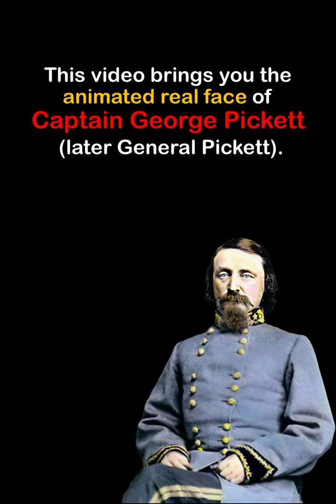George Pickett : Animated Real Faces of the Pig War Biography Inspired by Oversimplified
This Biography and Real Faces Video is about George Pickett, the American Captain who occupied San Juan Island during the Pig War of 1859

Chapters:
00:00  Introduction
00:07  Real Face of Pickett
00:29  Pickett’s Charge
00:50 Epilogue

The latest Oversimplified video on the Pig War inspired this video to bring you the real faces of the prominent participants in the Pig War.

The 1859 Pig War was a confrontation where the United States almost started a war with Britain on the Small Island of San Juan next to Vancouver Island, caused by the shooting of a British farm pig.

Pickett graduated last out of 59 cadets in the West Point class of 1846.

At the start of the Pig War, General Harney sent Pickett with 68 men to occupy San Juan Island.

When the British surrounded the island with three ships and 1000 men under Captain Geoffrey Hornby, Pickett stood defiant and told his troops that,  “We’ll make a Bunker Hill of it.”
He successfully defended the island due to the different British commanders’ reluctance to escalate the confrontation into a war.
British reluctance to escalate the confrontation into a war saved the day.
Pickett became infamously linked to the disastrous confederate charge in the Battle of Gettysburg during the Civil War.
Pickett lost 2655 out of the 6600 soldiers in his division. Almost half of his division perished, wounded, or captured.
In February 1864, Pickett hanged 22 North Carolinians as deserters and fled to Canada after the Civil War, but General Grant interceded, and he was able to return to Virginia in 1866.
He sold insurance in Richmond until his death at 50 years old in July 1875

This video brings you the colorized and animated face of Captain George Pickett
(later General Pickett), who led the 68 US troops occupying San Juan Island.

Our videos use artificial intelligence and animation apps to colorize and animate the photos of these participants to show you how they have looked in real life, the Real Faces of the Pig War.

The following are the videos about George Pickett, the Pig War, and Pickett’s Charge at Gettysburg:

The following are the online articles and blogs about George Pickett, the Pig War, and Pickett’s Charge at Gettysburg:

Arend – The Quest
Licensed via MusicVine
“The Quest” licensed via Music Vine: 3LH3MWIZG9JVE6IY